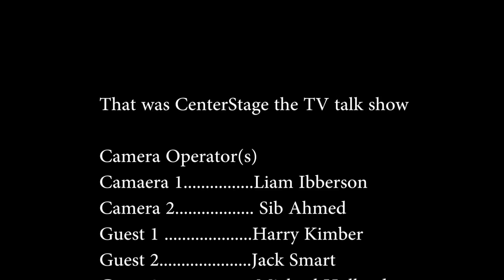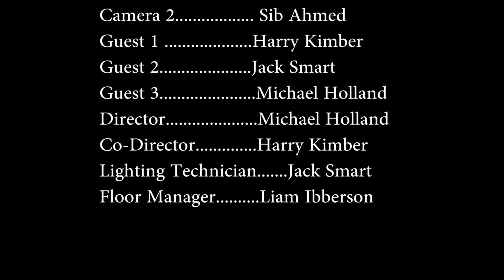TV episode of a late night chat show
This is a episode of a late night chat show we planned and filmed in college. i know that the shots look darker than each other but Im afraid that's the way it is going to be.
i have edited in my course time and used up a few breaks and lunch times to try and finish in one go.
I had a job trying to create certain things so thank you to Jake and Jasmine for helping me with the software of hell after affects and Jake for helping make a little animation i wonder if you can spot it.
I know i have a lets play going on so i hope that i can get all of that uploaded.
I know that me and GrimmHarbour have plans of making a new series so hopefully that will be up soon.